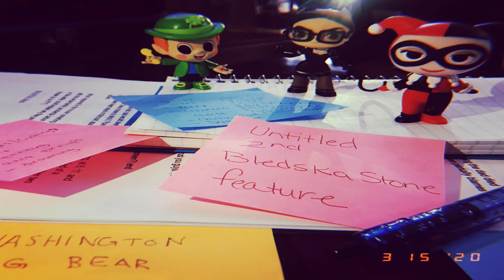Spotlight Season 2 Episode 14 The In Between Director Mindy Bledsoe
Go Indie Now turns the Spotlight Season 2, Episode 14 on The In Between and filmmaker and co-star Mindy Bledsoe. As her first foray into feature filmmaking, she decided to challenge herself and sat down with Joe Compton to talk about how she and her co-star Jennifer Stone put an ambitious film like this together.

In this interview, you'll learn how this ownvoices roadtrip movie created a synergy and serendipity that often does not come with a first film and how it all happened.

The In Between is on-demand now and you can watch it on your favorite streaming channel by going here for the options

To read Go Indie Now's Review of the movie you can go